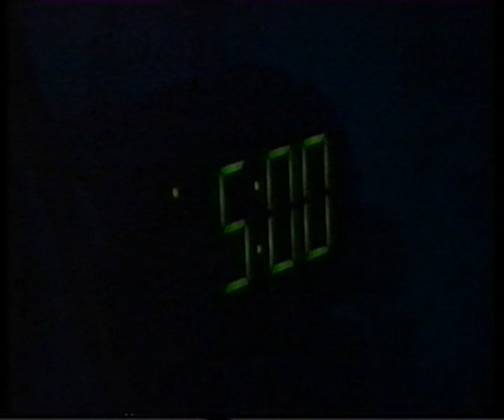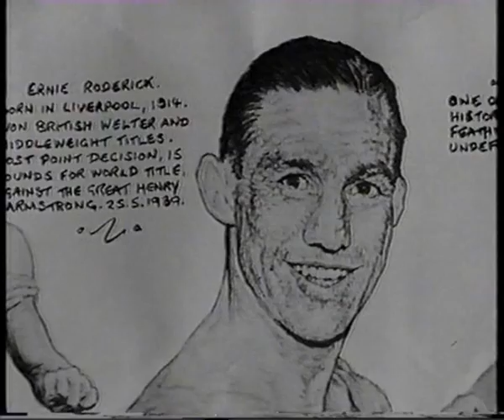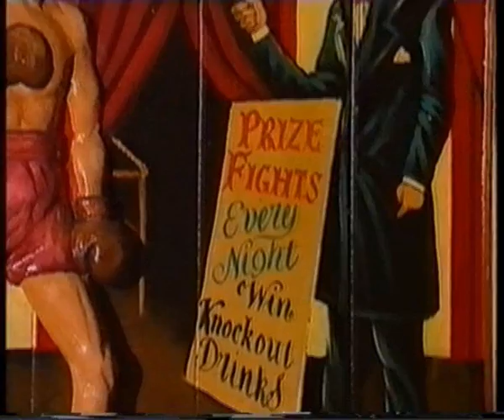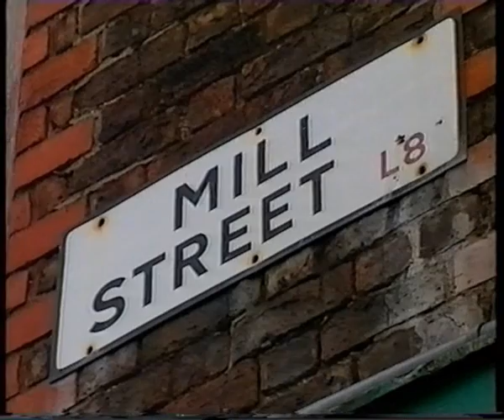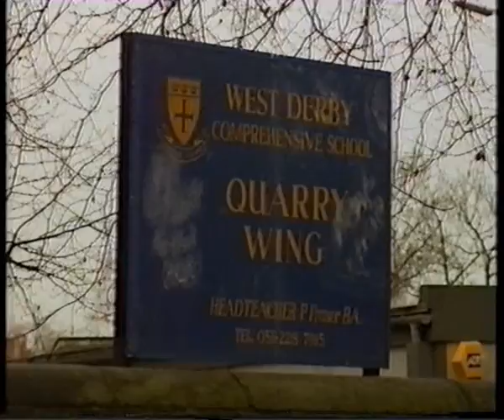Shea Neary Story part 1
Boxer Shea Neary WBU World light welterweight champion